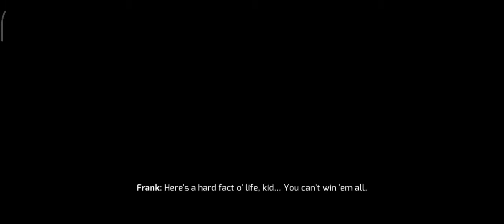Gangstar Vegas - Intro Gameplay .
Gangstar Vegas Gameplay
Watch the gameplay and enjoy 🤝
This game is packed with so many cool features.
An open world game with cool feature